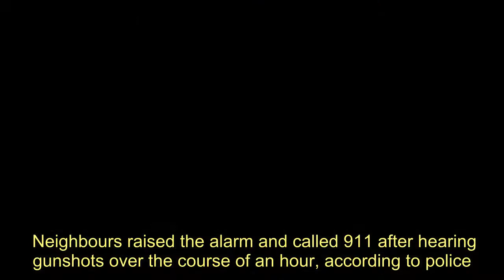Seven adults and dog shot dead after gunman opens fire and then goes on the run - Today News